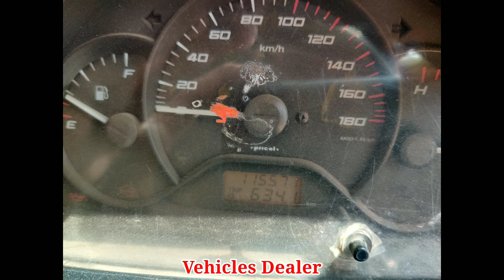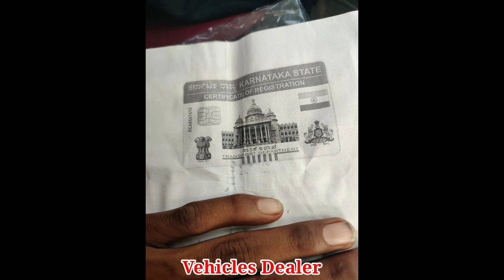TATA Super Ace // ಮಾರಾಟಕ್ಕಿದೆ // ಓನರ್ ನಂಬರ್..📞 ☎️